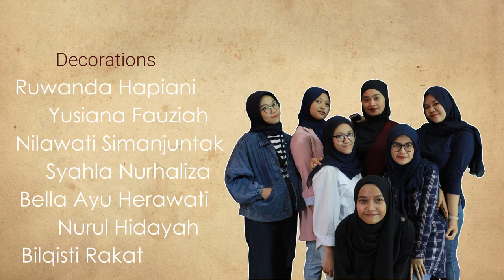Broken Heart Dreams - DRAMA FINAL TEST CLASS 5A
A Drama presented by Class 5A of English Education Department'18 from Sultan Ageng Tirtayasa University. Enjoy the drama!

Directed by Muhammad Syafiq Gumilang
Written by Kartika Ratna Sophia

Cast
Qais                         Fajar Rizki Subagja
Laila                        Nabilah Nurul Afifah
Father                     Rizky Darmawan
Mother                    Mia Agustina
Narrator                  Bilqisti Rakat
                                 Gadis Ayu Indah Purnama
Townspeople         Putri Aulia Nurulaini
                                 Rimah Erpiana
The Merchants     Agung Laksono
                                Al-fajr Bagus Andrian
Parent&Child         Muthia Ayu Mardiningrum
                                Tia Septiawati
The Guards           Dhiya Azzalia
                                Ahmad Fadlillah
                                Dwiky Segara
                                Nilawati Simanjuntak

Crew
Event Division           Mayfa Ika Mawarni
                                    Salsa Mutia
The Treasurer           Bella Ayu Herawati
                                    Mayfa Ika Mawarni
D.O.P                          Athar Nibras Putra Perdana
Cameraman              Ruwanda Hapiani
                                    Alvonio Samuel
Music Organizer       Ahmad Fadlillah
Lighting Organizer    Nisa Solihati
                                     Inayah
Make Up Artist          Nurina Chaerani Hidayat
                                     Yusriya Mellenia Kasum
                                     Nida Nabillah
                                     Yuni Maulida
                                      Amelia Yustina
                                     Yuniarti Kartika
                                      Kurnia Melinda
Costume Organizer   Amelia Yustina
                                      Tsabita Amalia
                                      Muthia Ayu Mardiningrum
                                      Siti Robiatul Adawiyah
Properties                   Asep Eka Paramana
                                      Mochamad Arkan Syaddad
                                      Dwiky Segara
                                      Al-fajr Bagus Andrian
                                      Anisa Bela Deputri
                                      Cahyani Octavia
                                      Hestylia Mnsen
                                      Yanda Nurul Islami
                                      Hanifah Ufairah
                                      Kusnawati
Decorations                Ruwanda Hapiani
                                      Syahla Nurhaliza
                                      Yusiana Fauziah
                                      Nilawati Simanjuntak
                                      Bella Ayu Herawati
                                      Nurul Hidayah
                                      Bilqisti Rakat